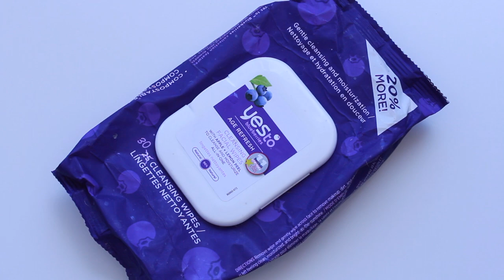МОРЕ ПОКУПОК С ОТПУСКА ВО ФРАНЦИИ 💸💸💸 Фавориты и разочарования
В этом видео покажу вам практически все покупки косметики со своего отпуска во Франции. Есть как фавориты, так и разочарования, поэтому смотрите до конца!

2) Лосьон для умывания Avene Extremely Gentle Cleanser Lotion
3) Антиперспирант Weleda Deodorant Roll-on (Grenade)
4) Помада Nocibe Heaven Lipstick (1 sweety you)
5) Двойной стик Nocibe Duo Fard Paupieres & Liner
6) Тональная основа Nocibe Voile Eclat Satin
7) Тени Nocibe Ombre in Stylo (10 Sentual Pink)
8) Тональная основа Kiko Skin Tone (Neutral 20)
9) Маркер Kiko Eyebrow Marker (01)
10) Помада Kiko Jelly (503)
11) Карандаш Kiko Smart Colour Eye Pencil (11)
12) Автозагар Kiko Sunless Tan Cream